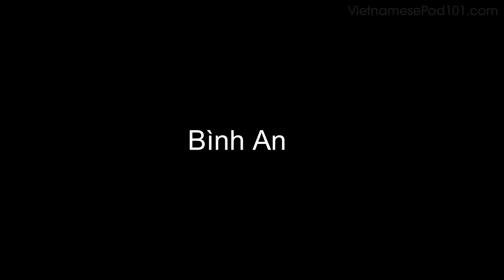Top 10 Popular Actors in Vietnam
Click here to start learning Vietnamese with the best free online resources ↓ Check How Below ↓

In this video you will discover the 10 most popular actors in Vietnam.

If you are an absolute beginner Vietnamese learner, this video is made for you. Our host express herself in simple Vietnamese and English. This video will challenge your listening comprehension skills and help you progress in your Vietnamese study.